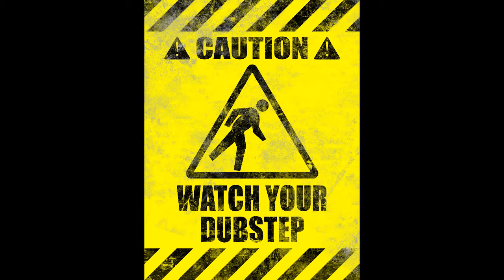Rondo - Margarita LT dubstep remix (Watch Your Dubstep) 2011 HD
Chemical49 dubstep remix